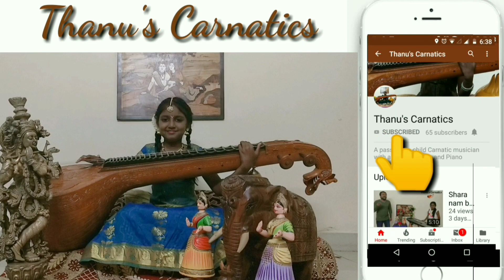Thanigaivalar saravanabhava - Thodi Ragam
thanigai vaLar
raagam: tODi

8 hanumatODi mela
Aa: S R1 G2 M1 P D1 N2 S
Av: S N2 D1 P M1 G2 R1 S

taaLam: khaNDa caapu
Composer: Paapanaasam Shivan
Language: Tamil

pallavi

taNikai vaLar sharavaNabhavA nin thAL sharaNam
taruNam idu karuNai purivAi taN shOlai

anupallavi

aNiyum navamaNi paNigaL dagadagena niraimati nEr
arumukhamum iLa nagai veNNilavum izha ulahu pugazh

caraNam

tuLLi viLaiyADi varum tOgai mayil mElE
vaLLiyuDan pei vaLai deivAnai iru pAlE
aLLi iru kaN parugum anbar pugazhvELE
veLLimalai nAthan taruvEl koL perumALE